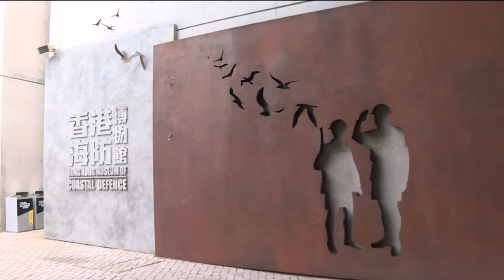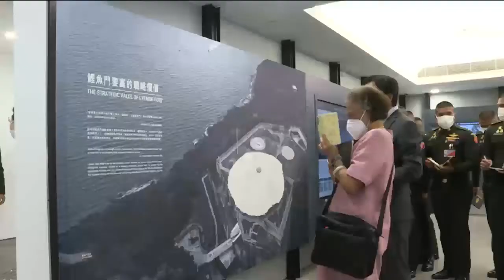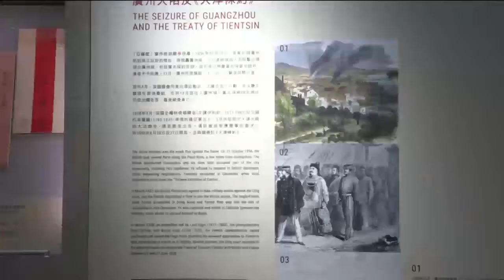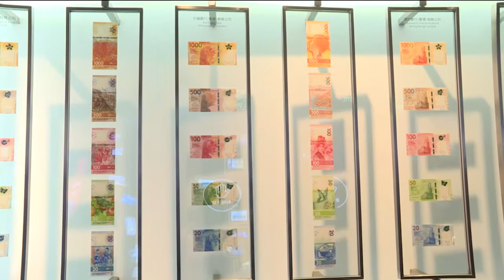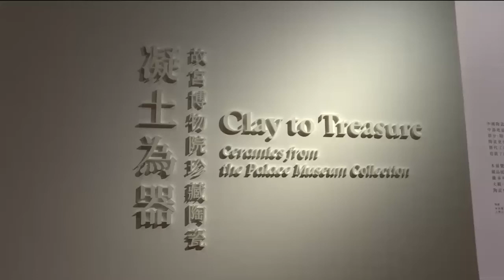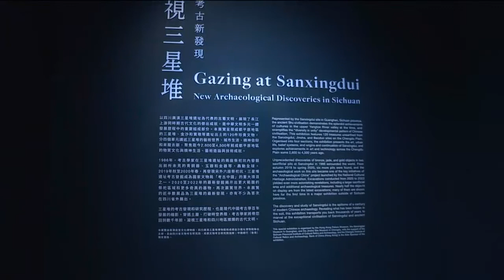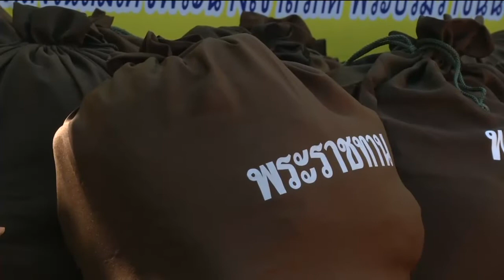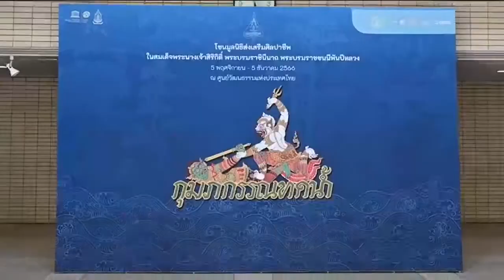ข่าวในพระราชสำนัก 3 พ.ย. 66